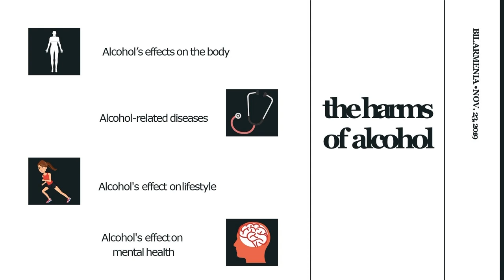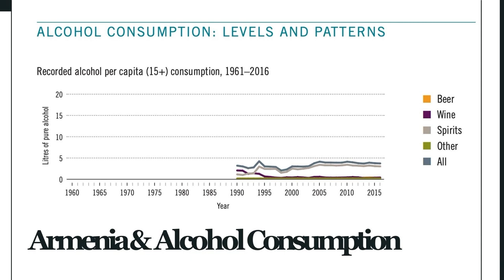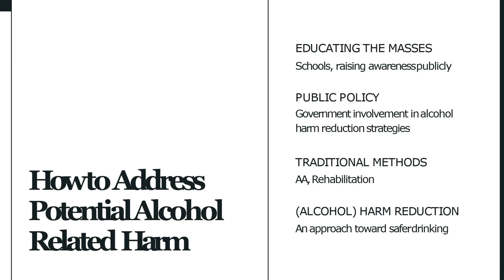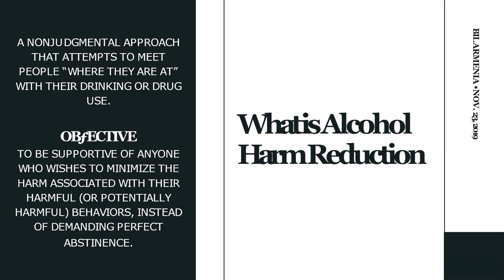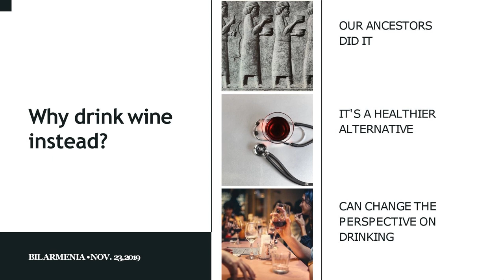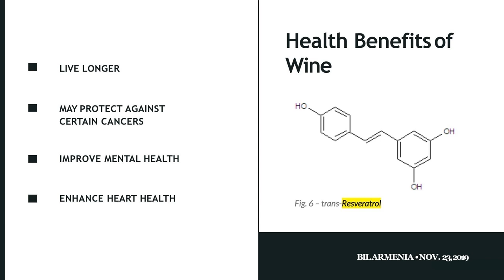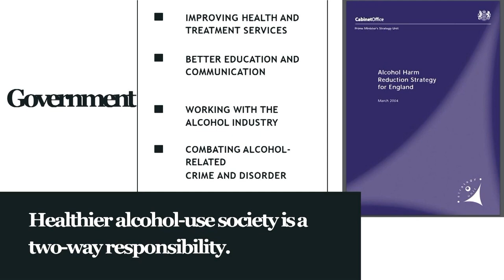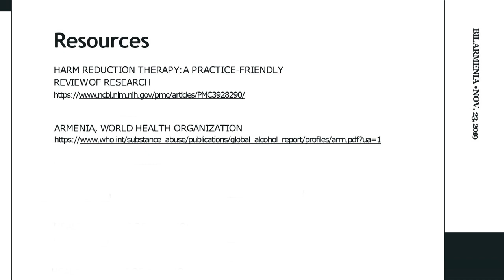Alcohol Harm Reduction | Ani Mouradian | BIL:Armenia 2019 (Harm Reduction)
Ani Mouradian is a UCLA graduate who's changed her country of residence from Los Angeles to Armenia. She is an acting Director of Marketing and Communications at her family's winery, Van Ardi. Ani actively promotes wine culture awareness and contributes to the ongoing wine revolution and shift to healthier alcohol consumption in Armenia.

This talk was given at a "BIL:Armenia 2019 (Harm Reduction)" event using BIL conference format.